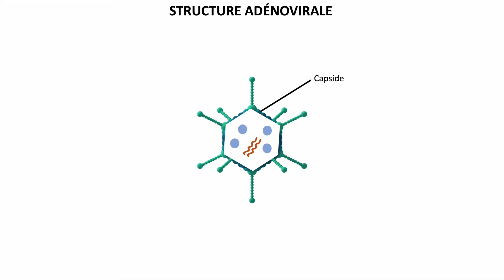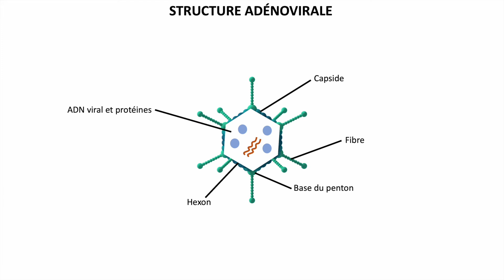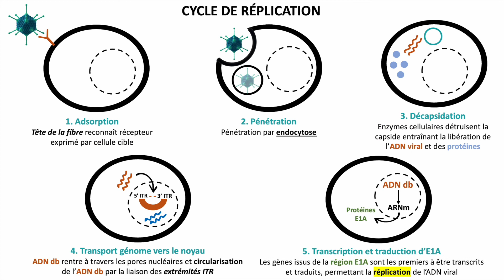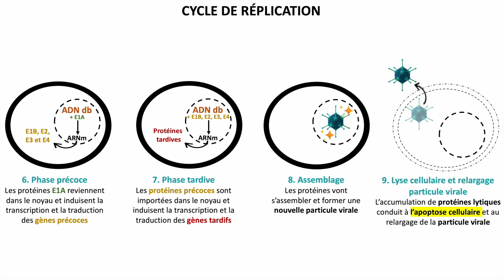5 MINUTES DE BIOLOGIE - Les adénovirus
Aujourd'hui on va traiter ensemble une nouvelle famille de virus: les adénovirus. J'espère pouvoir vous aider à comprendre le fonctionnement de ces virus qui est tout de même un peu plus complexe.

Bon visionnage!

Images: Scistyle et Freepik
Logiciels: Powerpoint et iMovie